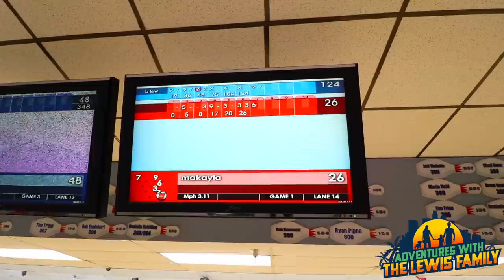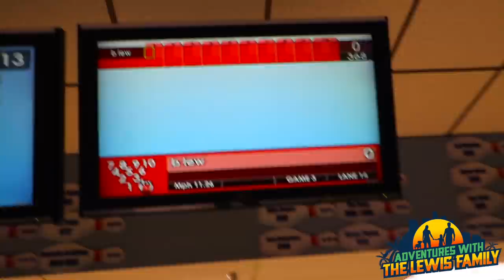FATHERS DAY SPECIAL (Part 2)🤗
In This Episode, Bryan & Makayla Go to A Church's Car Show and Bowling, Then Makayla and Nicole Bake a cake for Bryan!

Happy Fathers Day Everyone!